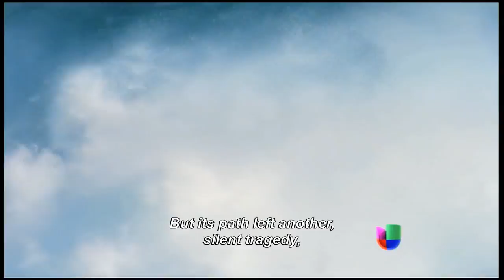MUSEO ACUATICO Eng Subt